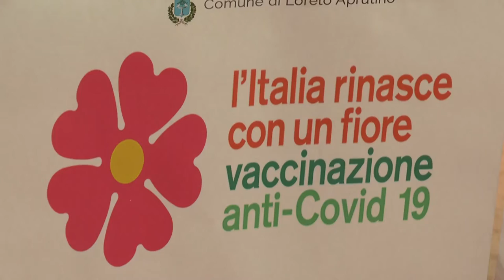Loreto. Via alla campagna vaccinale mentre i contagi restano bassi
Anche a Loreto Aprutino è partita la campagna vaccinale. In due giorni saranno vaccinati circa 250 ultra ottantenni. Con il sindaco Gabriele Starinieri abbiamo fatto anche il punto della situazione riguardo all'emergenza Covid sul territorio comunale